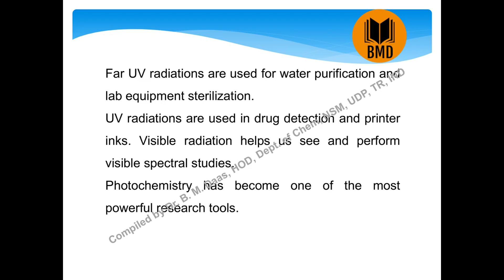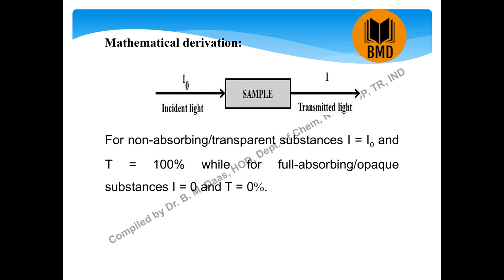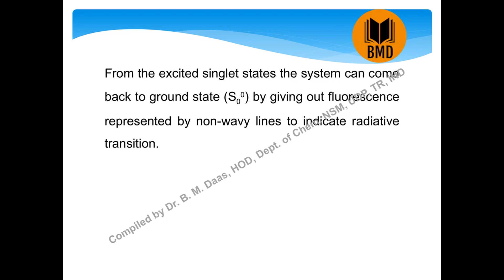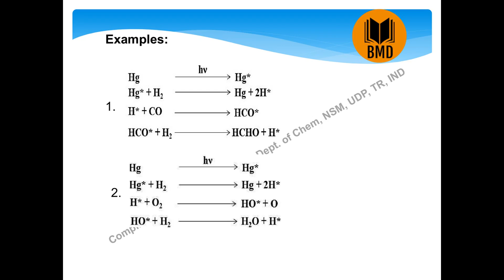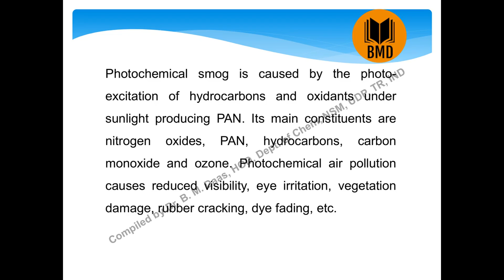Photochemistry basics - Dr B M Daas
This is a handy e-content for Photochemistry basics.
This video is helpful for Degree, Master Degree and NET examination students.
Read on laptop at 1080p60HD. In mobile increase the video quality to maximum.
Dr B M Daas